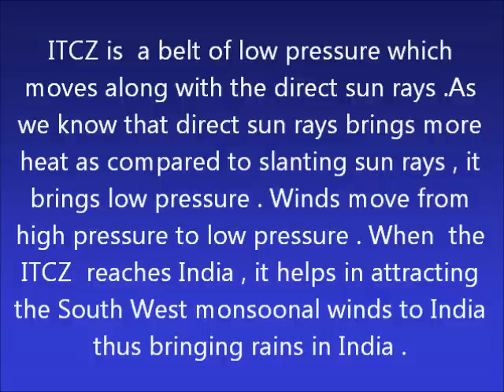Inter Tropical Convergence Zone (ITCZ)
This content is about the Inter Tropical Convergence Zone, how it affects the climate of India and its movement on earth .This content also tells us about the summer & winter solstice and the movement of the direct sun rays .